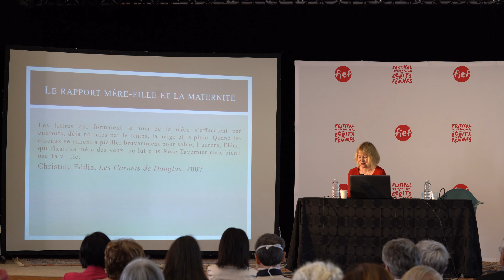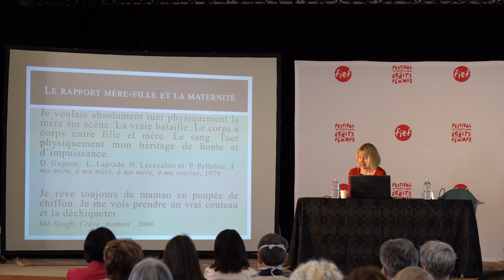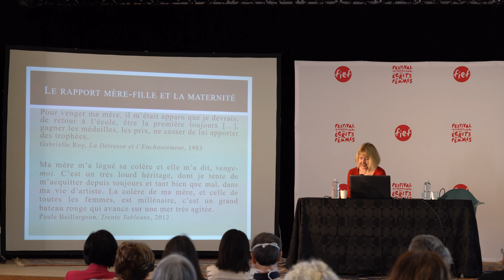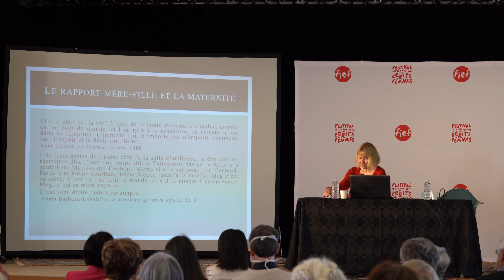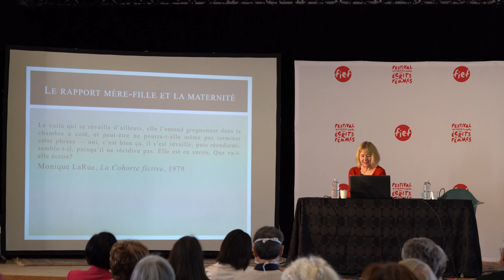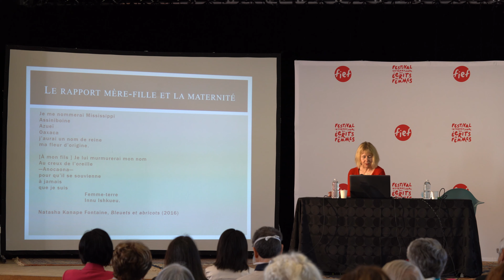« Elles signent : mères et filles dans la littérature québécoise » par Lori Saint-Martin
A l'occasion de la 9e édition du FIEF, "Canadiennes et Québécoises", Lori Saint-Martin propose, en écho à sa passion pour Colette, une traversée de la littérature québécoise à travers le prisme des relations mères-filles des pionnières à aujourd'hui.